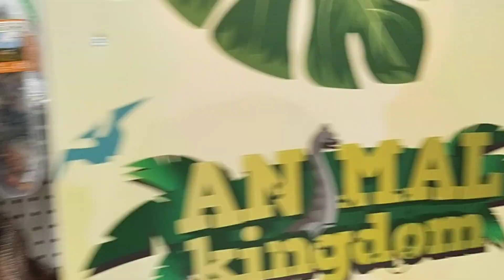BELI MAINAN DINOSAURUS DI TOYS KINGDOM JOGJA